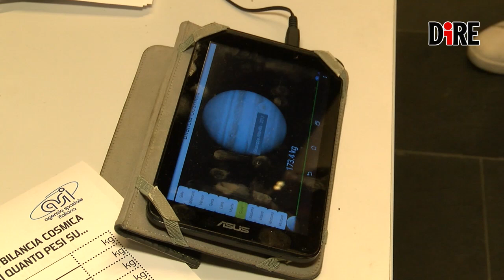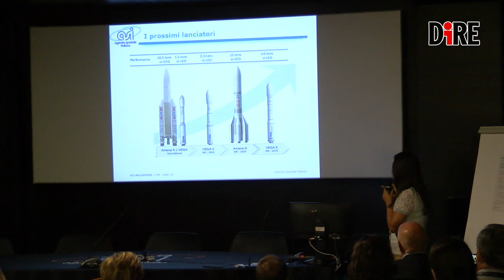L'Asi apre le porte per la Notte Europea dei Ricercatori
Si è conclusa la tredicesima notte europea dei ricercatori, un'iniziativa promossa dalla Commissione europea dal 2005 con l'obiettivo di creare occasioni di incontro fra ricercatori e cittadini per diffondere la cultura scientifica e la conoscenza delle professioni della ricerca in un contesto informativo e stimolante.